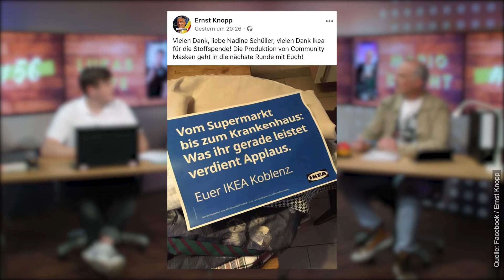#56 – vom 21.4.2020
Mario Specht und Lukas Otte präsentieren Ihnen die kuriosesten und interessantesten Netzfunde aus der Region. Wie vertreiben Sie sich die Zeit Zuhause? Welche Aktionen gibt es in den Supermärkten in Ihrem Ort? Welchen Alltagshelden möchten Sie gerne „DANKE!“ sagen?